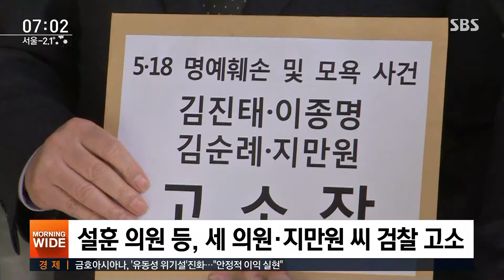전대 출마했으니 징계 유예? '망언 3인방' 비난만 키웠다 / SBS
자유한국당이 5.18 망언 3인방 가운데 이종명 의원에 대해서만 제명을 결정했습니다.

김진태.김순례 의원에 대해서는 전당대회 출마로 미룰 수밖에 없다며 징계를 유예했고, 꼼수 징계다, 면죄부를 준거나 다름없다는 비난이 이어지고 있습니다.